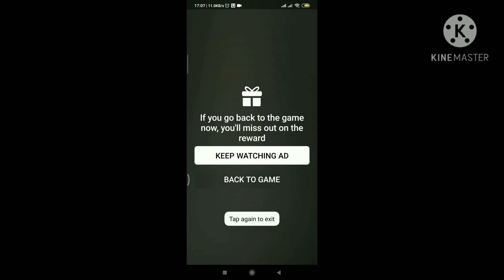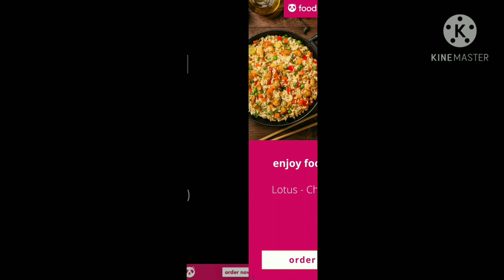[No ONE SPASE GAMEPIAY